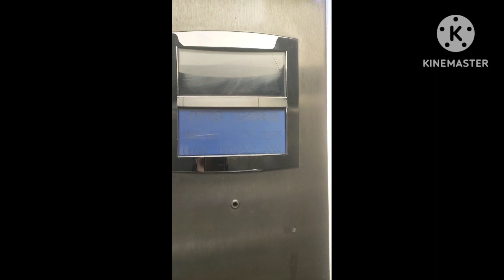A Look At Staines Bus Station (04/11/2023)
In This Video, We Take A Look At Staines Bus Station In Surrey. This Video Shows A Variety Of Buses At Staines Bus Station. A Few TFL Operate Here And A Lot Of Non TFL Routes.
Routes: 117, 290, 216, 8, 442, X442, 950, 951, 203, 446, 456, 593, 400, 305, 438, 440, 441, 441A, 458, 500, 566, 567, 570, 571, 572 And Route 695 Operate Here.
School Route 656 Also Operates Here.
Bus Companies That Operate Here: RATP Dev Transit London, First Berkshire & The Thames Valley, White Bus, Cardinal Buses, Falcon Buses, Diamond South East, Bear Buses And Reptons Coaches.